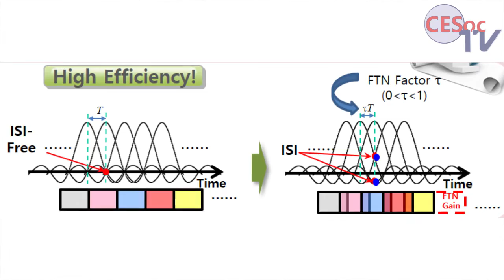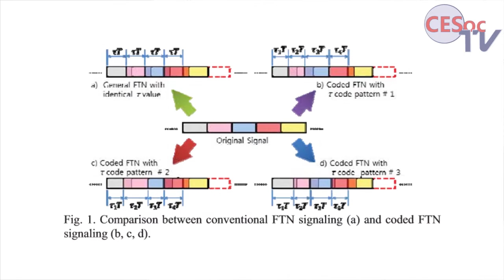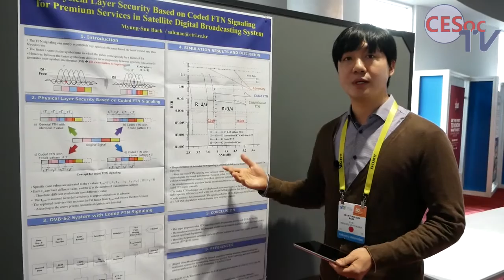Physical Layer Security Based on Coded FTN Signaling for Premium Services in Satellite Digital..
Physical Layer Security Based on Coded FTN Signaling for Premium Services in Satellite Digital Broadcasting System

Myung-Sun Baek
ETRI, Korea